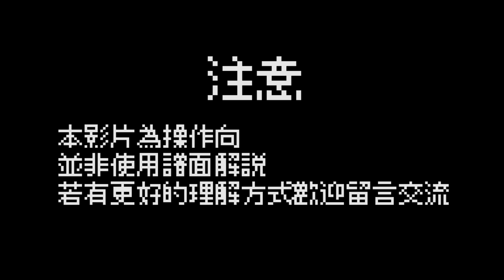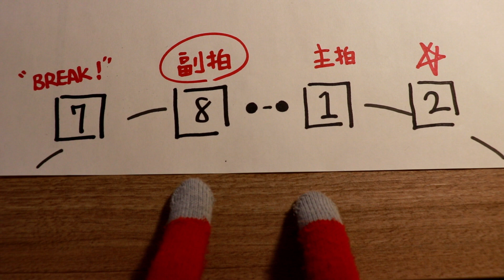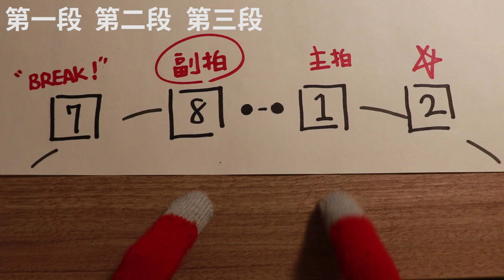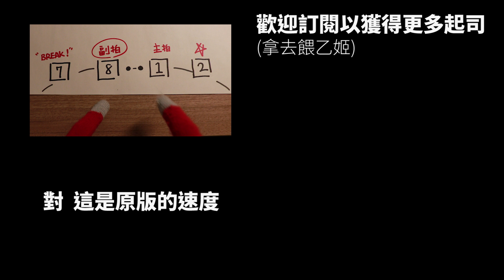【maimai譜面解析雜談】Credits EXPERT 節奏.滑星解說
這次來分享從大大那邊學到的節奏 滑星分析法
因此做了個影片來幫助過不了八段的玩家們
祝各位看完此影片八段順利(ゝ∀･)

攝影/剪接/字幕/ O-O(Tis4PLUS)